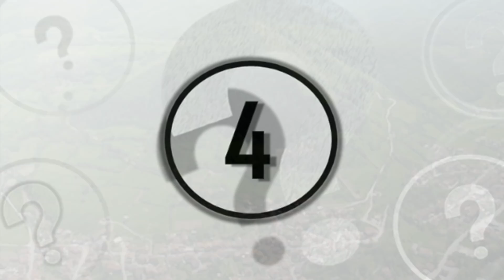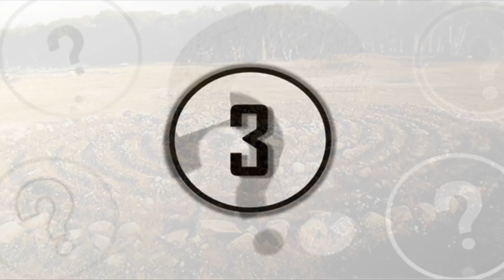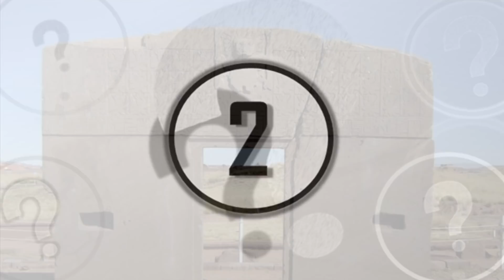5 Archaeological Discoveries That Scientists Can't Explain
5 archaeological discoveries that scientists can't explain. We take a look at these archaeological discoveries that scientists can't explain.

It is pretty clear the archeology and science would be nothing at all if there were no interesting archeological puzzles to solve. Luckily, archeologists and scientists always have something new to discover and research on our beautiful, yet extremely mysterious
planet.

Archeologists surely have one of the most interesting jobs out there, but it must be rather scary to visit all these objects and unknown structures. Because of that, hats off to the archeologists.